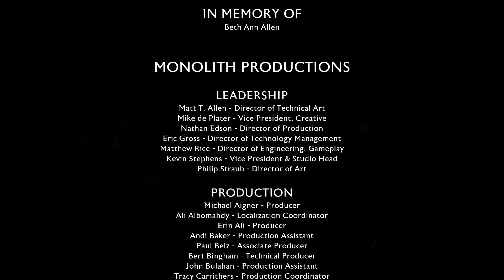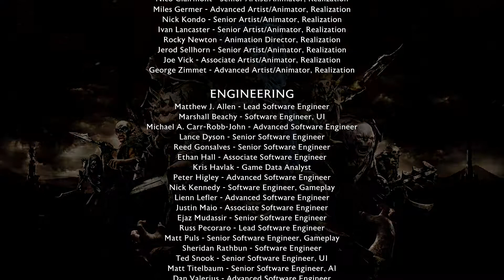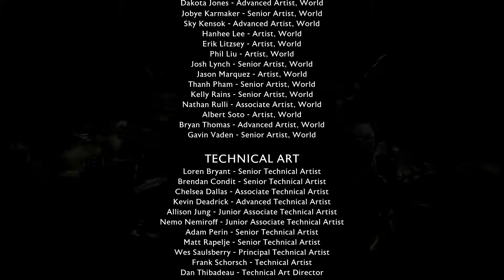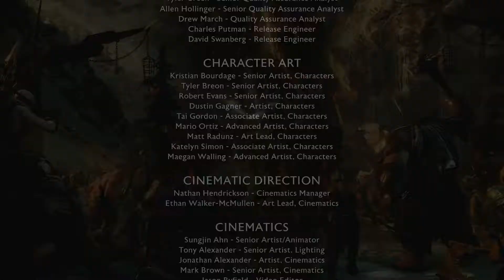THE DARK RANGER | Shadow Of War Walkthrough Ending (Nemesis Difficulty)